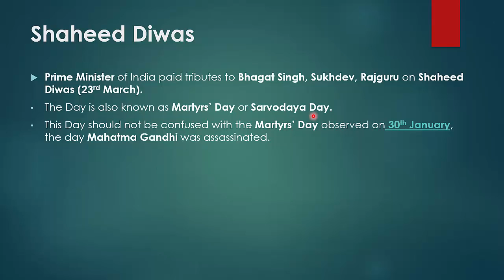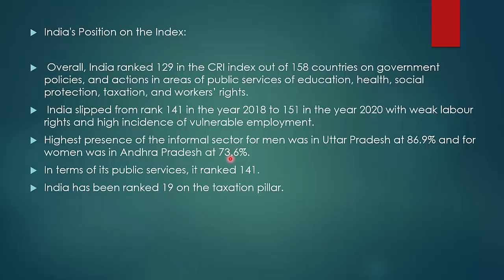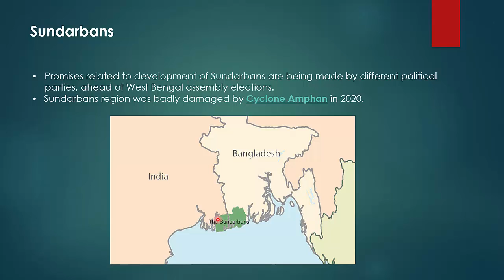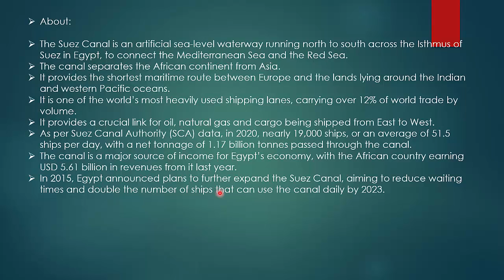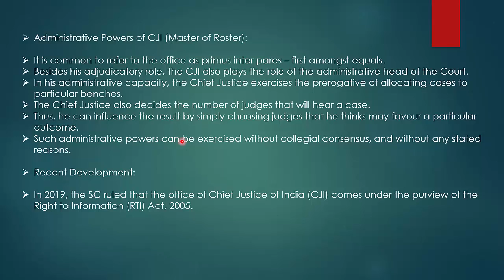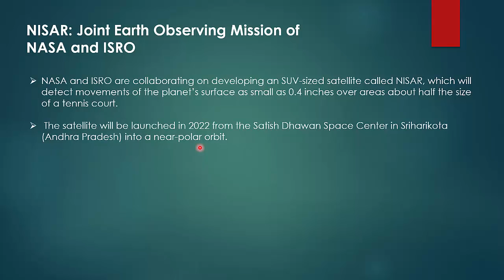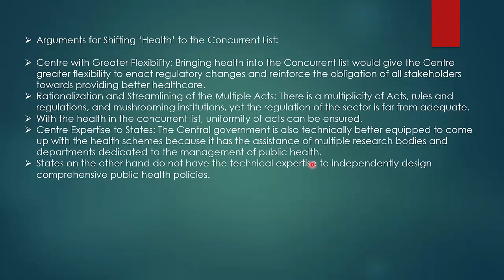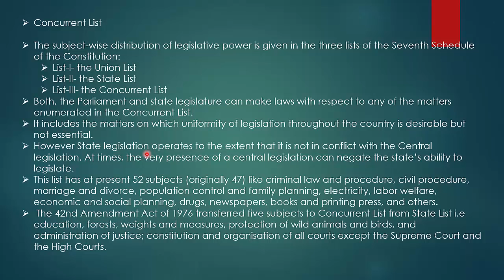ENGLISH CA PART 49